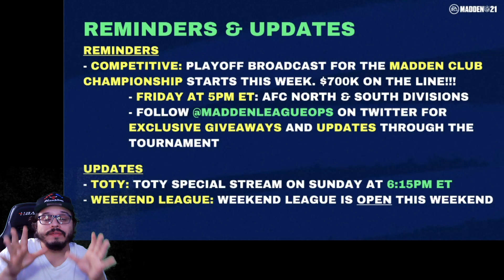MUT 21 NFL Playoffs Promo PLUS TOTY Release Date! Is 96 OVR Joe Montana Disappointing?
MUT 21 NFL Playoffs Promo is back with another week of content and this week we got hit with a 96 overall Joe Montana set master. Unfortunately, it feels like Montana is just not going to deliver where we need him most. PLUS we also got an official date for Team of the Year!